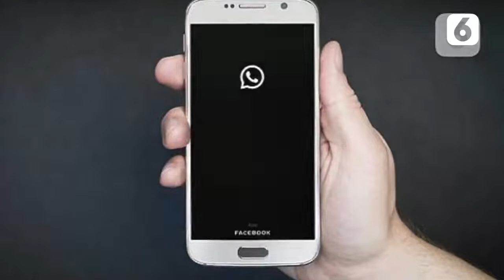Fitur Baru Whatsapp Canggih Bener!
LIPUTAN6.COM - Fitur Baru Whatsapp Canggih Bener!

WhatsApp menghadirkan pengaturan privasi baru untuk Last Seen. Fitur ini memungkinkan pengguna mengatur agar hanya kontak terpilih yang bisa melihat kapan terakhir kamu online serta mengecualikan kontak tertentu agar tidak bisa liat Last Seen.